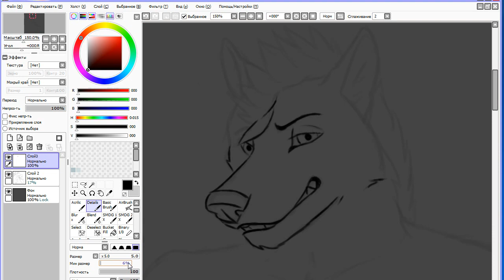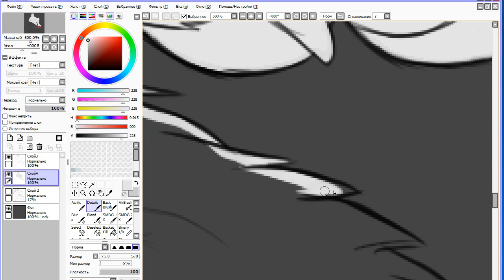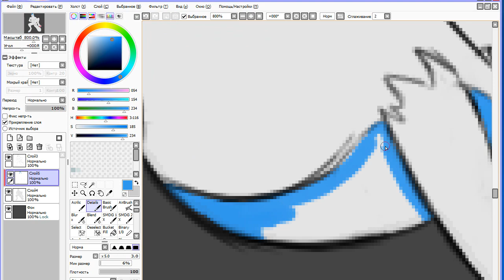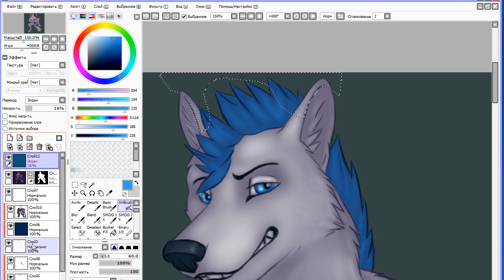Need more ketchup on hot dog! Speed art by Balto